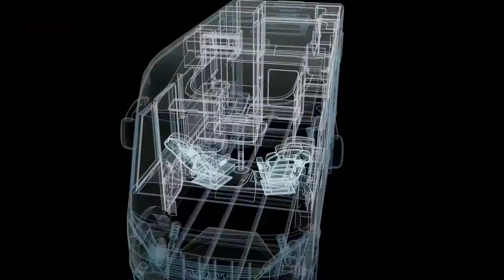HYMER History 60 years (2017) | Lowdham Leisureworld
View the 60 Edition Hymer motorhomes of the Hymermobil ML-I and ML-T 570 available at Lowdhams Nottingham and Huddersfield now.

Lowdhams have been selling Hymer motorhomes for over 16 years; you can expect the high quality of build and design that we have trusted for all these years.